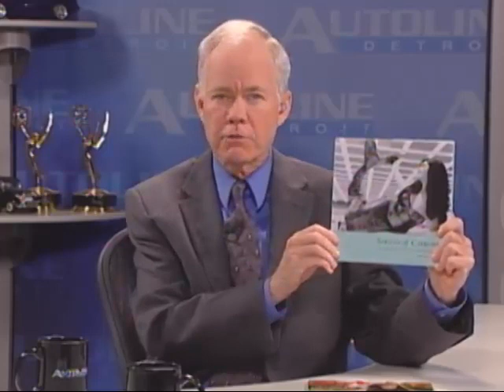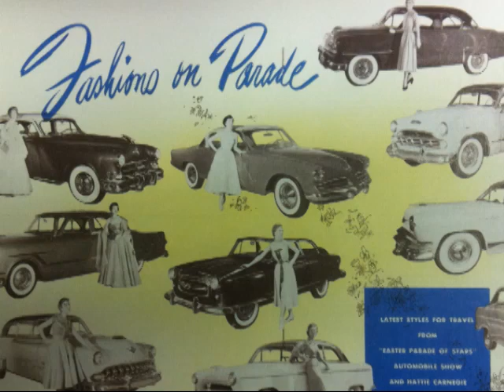Sirens of Chrome - Autoline This Week 1540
The Pill box hat, the Mini skirt and the Little Black Dress along with hood ornaments, mood lighting and tail fins. What all six of these obviously different elements have in common are fashion. They just happen to be from two divergent universes: Women's clothing and automobile design. However, there are times that they cross paths and have done so for 50, 60 some 70 years. And that place is the auto show. The same environment that author Margery Krevsky captures in her book "Sirens of Chrome." On this week's Autoline John McElroy talks to Ms. Krevsky and fashion consultant Karen Buscemi about the intersection of automotive and fashion. And don't miss Autoline's own Fashion Show where four professional product specialists, as they're called, model some of the great historic dresses from auto shows past.